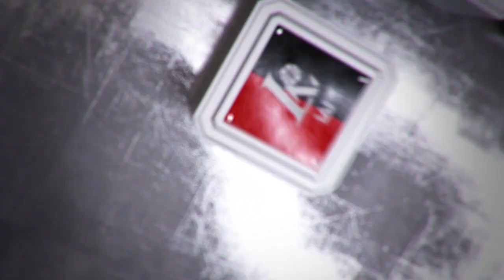V.Šeškus: „Nematau už T.Delininkaitį geriau žaidžiančio antrojo numerio net ir Lietuvos rinktinėje“